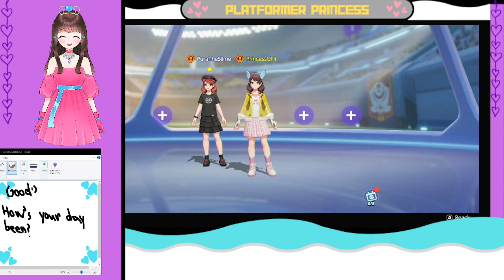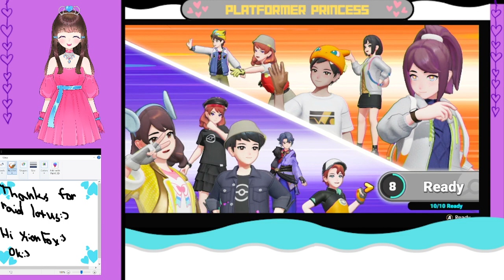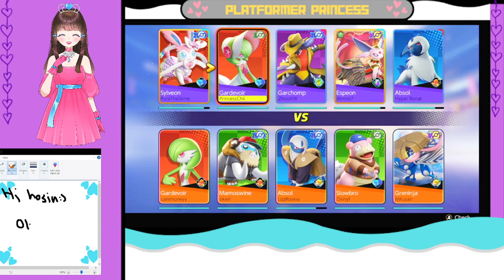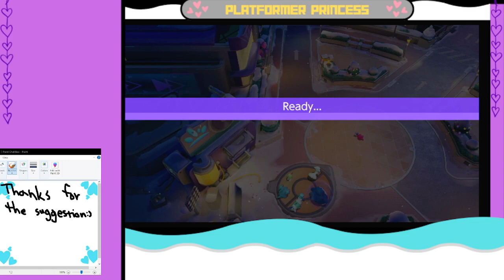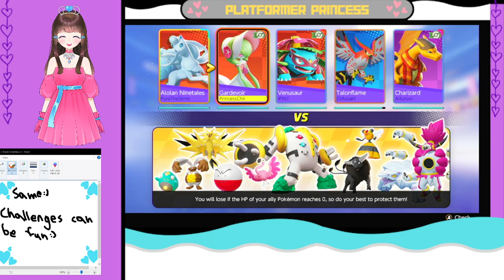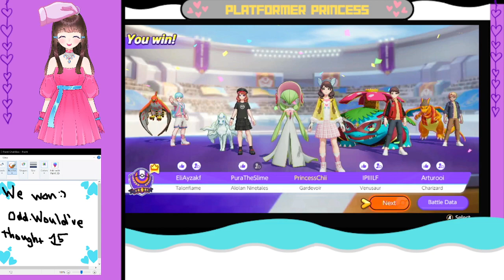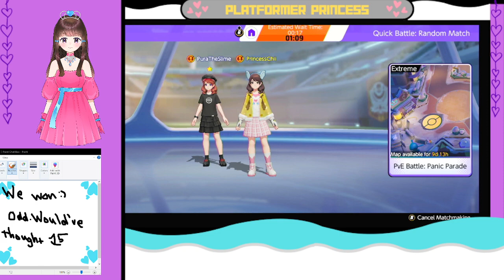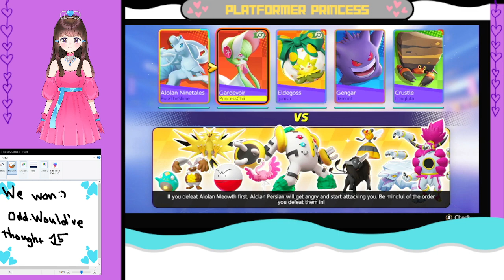Playing more Pokemon Unite with my sweet boyfriend